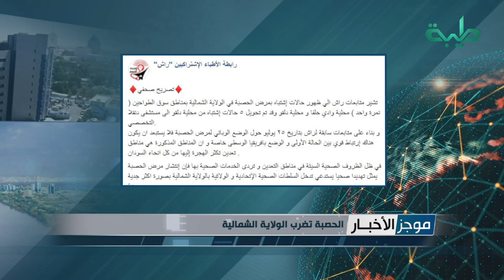موجز الأخبار ليوم الإثنين 09-08-2021